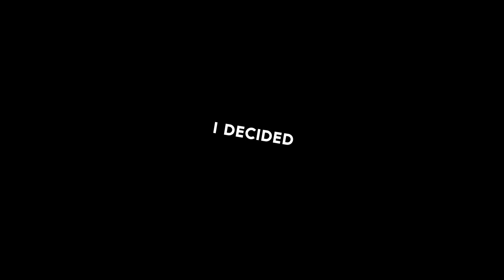Graph Editor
heres a short vid to show you guys how learning a simple aspect of after effects called graph editor can improve time remap  and make the more favorable and efficient way to sync :D (59.94 fps clips:D plus pancrop) Clip in example by Myth Shafer!
Like if you enjoyed!(: